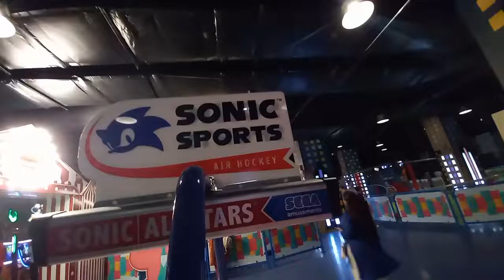emporium mall lahore ain ap b khailian🤪🤪🤪😜😜😜😛😛😛